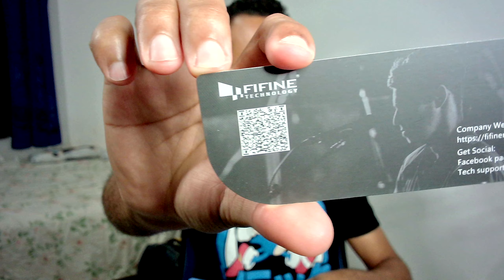FIFINE AMPLIGAME A8 MICROFONE CONDENSADOR USB COM RGB UNBOXING